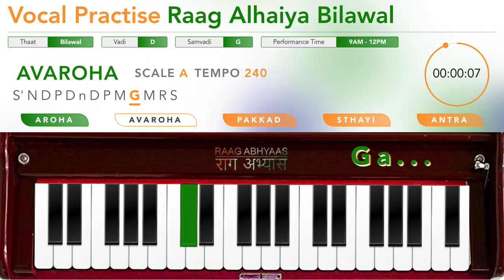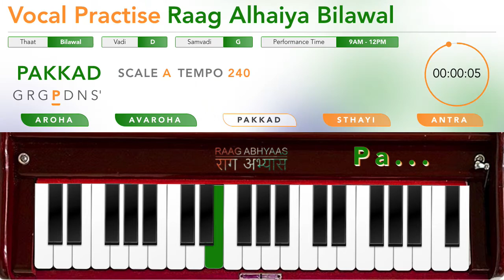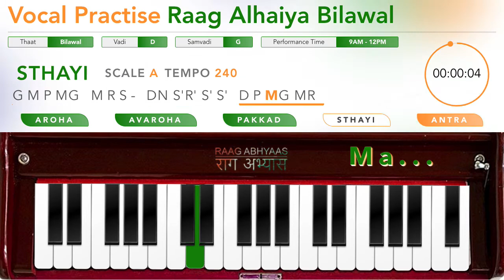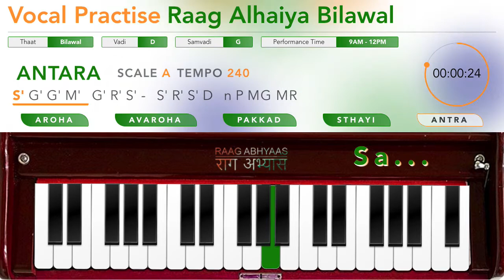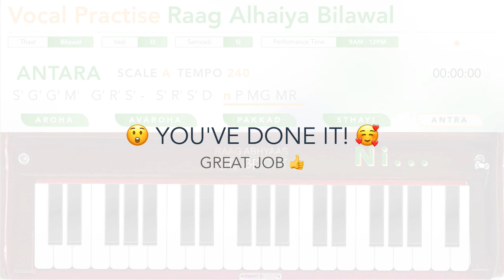Raag Alhaiya Bilawal on Scale A | Vocal Training | Original Harmonium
Raag Bihag on Scale A | Vocal Training | Original Harmonium

Chapters:
00:00:00 AROHA | TEMPO 60 | SCALE D# | RAAG BILAWAL
00:02:05 AROHA | TEMPO 90 | SCALE D# | RAAG BILAWAL
00:04:10 AROHA | TEMPO 120 | SCALE D# | RAAG BILAWAL
00:06:14 AROHA | TEMPO 150 | SCALE D# | RAAG BILAWAL
00:08:17 AROHA | TEMPO 180 | SCALE D# | RAAG BILAWAL
00:10:19 AROHA | TEMPO 210 | SCALE D# | RAAG BILAWAL
00:12:21 AROHA | TEMPO 240 | SCALE D# | RAAG BILAWAL
00:14:23 AVAROHA | TEMPO 60 | SCALE D# | RAAG BILAWAL
00:16:29 AVAROHA | TEMPO 90 | SCALE D# | RAAG BILAWAL
00:18:34 AVAROHA | TEMPO 120 | SCALE D# | RAAG BILAWAL
00:20:38 AVAROHA | TEMPO 150 | SCALE D# | RAAG BILAWAL
00:22:40 AVAROHA | TEMPO 180 | SCALE D# | RAAG BILAWAL
00:24:42 AVAROHA | TEMPO 210 | SCALE D# | RAAG BILAWAL
00:26:45 AVAROHA | TEMPO 240 | SCALE D# | RAAG BILAWAL
00:28:47 PAKKAD | TEMPO 60 | SCALE D# | RAAG BILAWAL
00:30:52 PAKKAD | TEMPO 90 | SCALE D# | RAAG BILAWAL
00:32:57 PAKKAD | TEMPO 120 | SCALE D# | RAAG BILAWAL
00:35:01 PAKKAD | TEMPO 150 | SCALE D# | RAAG BILAWAL
00:37:04 PAKKAD | TEMPO 180 | SCALE D# | RAAG BILAWAL
00:39:06 PAKKAD | TEMPO 210 | SCALE D# | RAAG BILAWAL
00:41:08 PAKKAD | TEMPO 240 | SCALE D# | RAAG BILAWAL
00:43:10 STHAYI | TEMPO 60 | SCALE D# | RAAG BILAWAL
00:45:12 STHAYI | TEMPO 90 | SCALE D# | RAAG BILAWAL
00:47:14 STHAYI | TEMPO 120 | SCALE D# | RAAG BILAWAL
00:49:17 STHAYI | TEMPO 150 | SCALE D# | RAAG BILAWAL
00:51:19 STHAYI | TEMPO 180 | SCALE D# | RAAG BILAWAL
00:53:21 STHAYI | TEMPO 210 | SCALE D# | RAAG BILAWAL
00:55:23 STHAYI | TEMPO 240 | SCALE D# | RAAG BILAWAL
00:57:25 ANTARA | TEMPO 60 | SCALE D# | RAAG BILAWAL
00:59:27 ANTARA | TEMPO 90 | SCALE D# | RAAG BILAWAL
01:01:29 ANTARA | TEMPO 120 | SCALE D# | RAAG BILAWAL
01:03:31 ANTARA | TEMPO 150 | SCALE D# | RAAG BILAWAL
01:05:34 ANTARA | TEMPO 180 | SCALE D# | RAAG BILAWAL
01:07:36 ANTARA | TEMPO 210 | SCALE D# | RAAG BILAWAL
01:09:38 ANTARA | TEMPO 240 | SCALE D# | RAAG BILAWAL